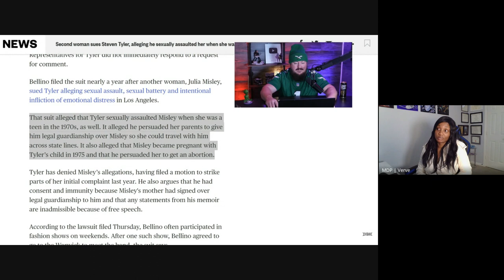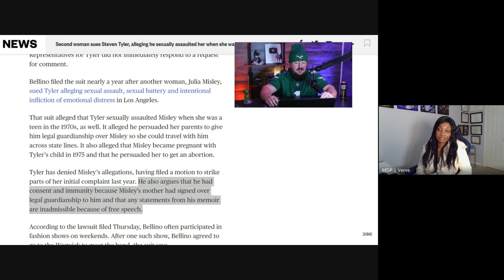Review: Aerosmith Singer Steven Tyler's Legal Trouble Gets Worse...